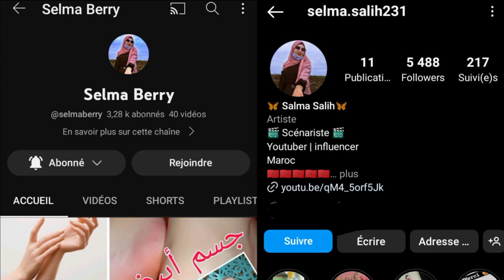قصة جدتي الساحرة .. | 5# |قصص رعب بالدارجة المغربية